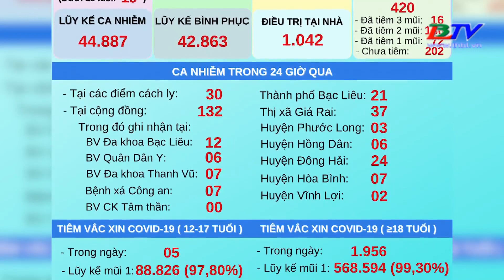30/3/2022, Bạc Liêu ghi nhận 162 ca nhiễm mới